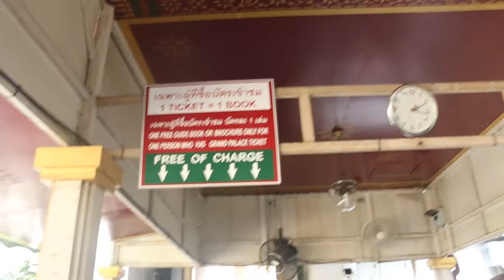Grand Palace Entrance, Bangkok, Thailand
Entrance plaza to the Grand Palace in Bangkok.  Outside the gates are plenty of tuk tuks and taxi's waiting to take you anywhere you want to go.  Easy to navigate entrance.